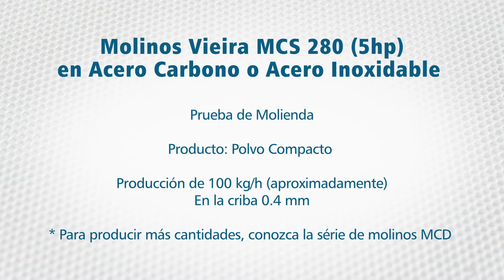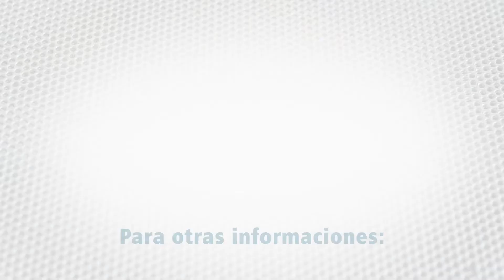Molino para Polvo Compacto Molino de Martillo Vieira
¿Usted está buscando un molino para polvo compacto?, Moinhos Vieira posee una linea exclusiva de molinos industriales micronizadores desarrollados para la molienda de granos, cereales, especias y formulaciones. Aplicado con suceso en más de 120 tipos de productos.

Nuestra empresa Vieira Molinos a martillo está presente en el mercado de máquinas industriales desde 1948, en la actualidad es especializada en la fabricación de molinos centrifugados a martillo y es por eso que garantiza la asistencia técnica y el mantenimiento.

Al igual que somos  los propios fabricantes de todas las piezas de recambio para nuestros equipos, como: cribas para molinos, rotores de molienda y martillos para molinos, suministramos también estos componentes para otros molinos de otras marcas.

Acceda a nuestro sitio web y esclarezca sus dudas en nuestro atendimiento online:

00:00 - APERTURA
00:10 - SOBRE LA PRUEBA DE MOLIENDA Y EL MOLINO DE MARTILLO UTILIZADOS
00:20 - PRUEBA DE MOLIENDA POLVO COMPACTO
01:12 - INFORMACIÓN DE CONTACTO DE MOINHOS VIEIRA

molino
molino para
molino para polvo compacto
molino martillo
molino de martillo
molinos de martillos
molino vieira
molinos vieira
molinos centrifugados a martillo
molinos micronizadores